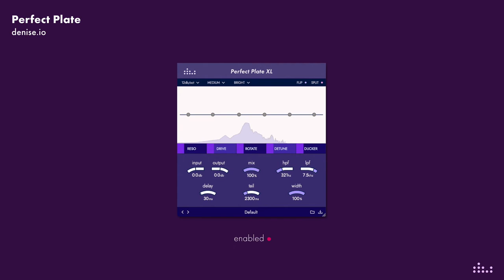Add a bright snappy plate sound to a snare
Snares can often use additional snap. The Perfect Plate can add just that, quickly and easily.